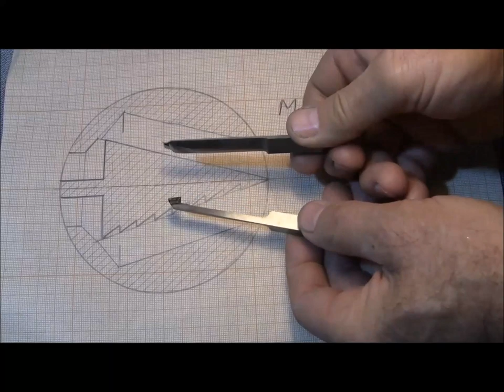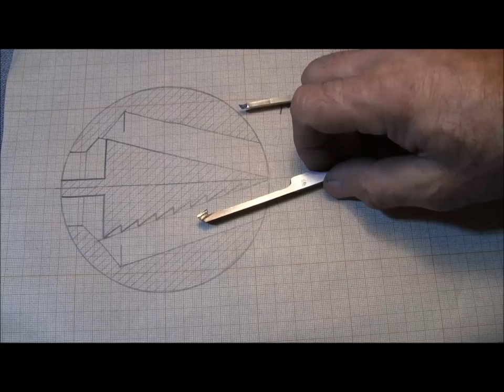ЁЛОЧКА в ШАРЕ. Сувенир из дерева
Сделана ёлочка в шаре - сувенир из дерева. Подробно рассказано и показано, как выточить  ёлочку в шаре на токарном станке.
   Шар я вытачивал с помощью своей  шароточки. Эта шароточка, её настройка и работа показаны на моём канале:
   И потом в этом шаре  я выточил ёлочку. Идею ёлочки я позаимствовал у Константина Гусева из Казани.
   Для того чтобы сделать ёлочку, закреплял шар в специальной оправке. Наверное, это единственный способ закрепления шара  на маленьком станке.  Как я делал эту оправку, показано на моём канале:
   В видео подробно  показан процесс  вытачивания  ёлочки в шаре.
  Рассказано о резцах, которыми вытачивалась ёлочка. Для изготовления ёлочки в шаре пришлось сделать 4 специальных резца из быстрорежущей стали.
Заготовки для резцов предварительно обтачивал с помощью УШМ. Затачивал на алмазном круге и доводил алмазной пастой на меди, на специальной оправке, которую устанавливал на токарном станке. Как я устанавливаю такую оправку, показано на моём канале:
   Два резца надо было сделать очень длинными, чтобы ими можно было проходить практически на всю глубину шара.  Один резец – для конусной выборки. Он узкий, канавка широкая, поэтому точил выборку вразбежку   Другой резец – для веточек.
   Эти резцы длинные, но невысокие, поэтому они нежёсткие. У резца для  веток ширина режущей кромки была 6 мм, а вылет большой. Поэтому для этого резца были очень тяжёлые условия резания. Вот поэтому эта операция  - нарезания конусных поверхностей веток -  была шумной.
   Для того чтобы выточить в шаре такую ёлочку, достаточно  в шаре сделать всего два отверстия. Через одно отверстие вытачивается сама ёлочка, а через другое – её комель. Но через них ёлочка видна плохо. Поэтому в шаре были выполнены ещё 10 отверстий.
   Итого в шаре 12 отверстий. Для растачивания этих отверстий шар я размечал. Как я размечаю шар для 12 равнорасположенных отверстий,  показано на моём канале:
   Геометрию ёлочки выбрал произвольно.
   Вот такой получился   новогодний сувенир: ёлочка в шаре. Надо будет сделать ещё красивую подставку.